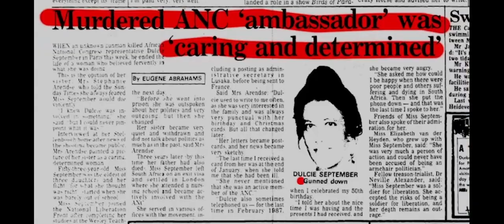In-Conversation: Red Card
Panelists: MOHAMED SAÏD OUMA (Director)

Moderator: DYLAN VALLEY (Director, Lecturer)